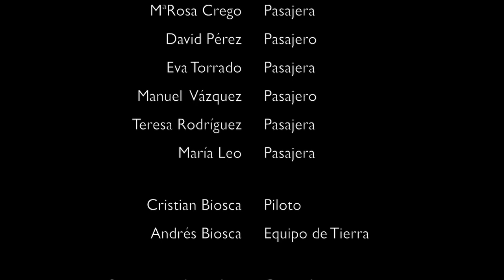Mérida desde un globo. Siempreenlasnubes.com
La empresa de vuelos en globo Siempre en las nubes, realiza paseos en globo sobre Mérida una o dos veces al mes. Desde la barquilla de un globo aerostático Mérida ofrece una vista única de todo su patrimonio. El Guadiana que abraza la ciudad es, desde el balcón en las nubes en que se convierte el globo, el marco perfecto para el paisaje. Más información, otras zonas de vuelo (Madrid, Segovia, Valladolid...)